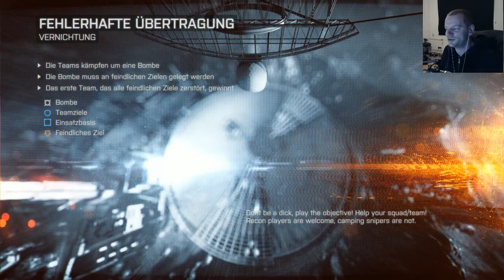Let's Play Battlefield 4 #4 [Together][Deutsch / Facecam] - Eine Bombe geht auf Wanderschaft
Ein kleiner Mitschnitt eines Matches aus dem letzten Livestream vom 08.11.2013.
Jerathan (Andreas) und Janno spielen den Modus "Vernichtung".